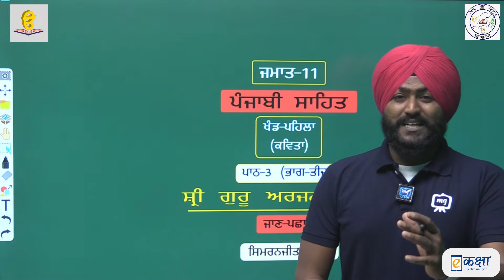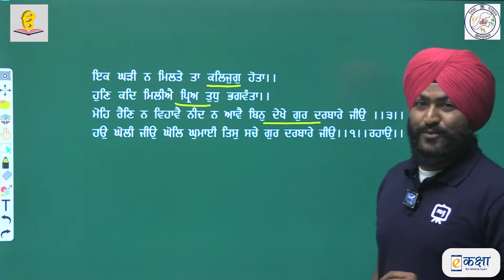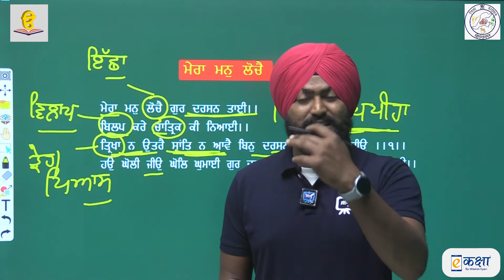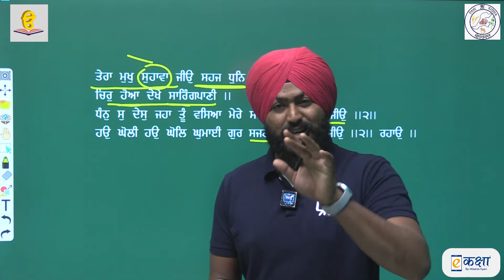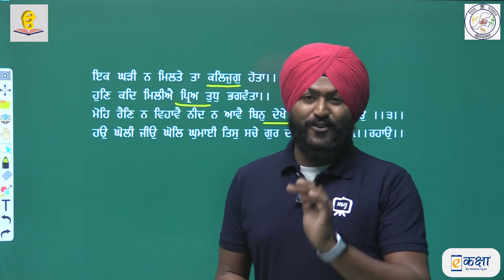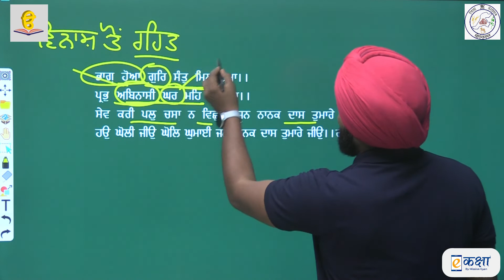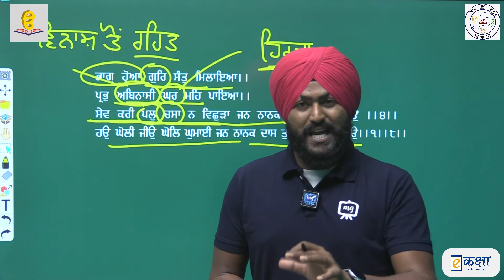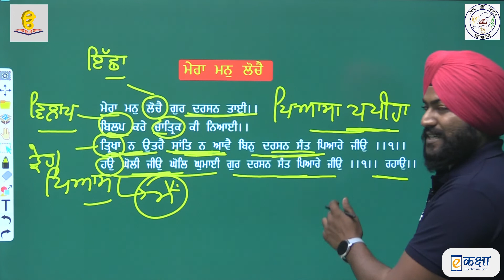RBSE | PUNJABI | Class - 11 | पंजाबी | भाग - 1 |अध्याय -3 | गुरु अर्जुन देव जी | Part - 3